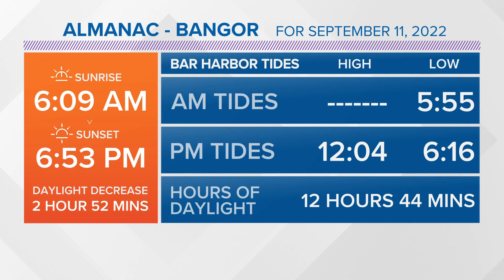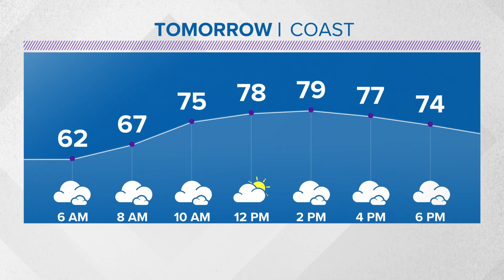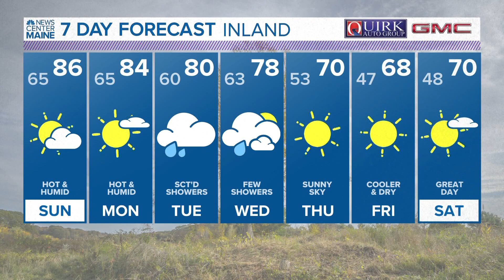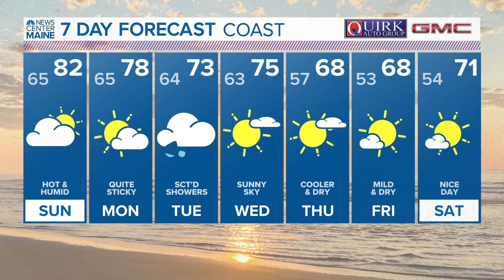NEWS CENTER Maine Weather Video Forecast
NEWS CENTER Maine Weather Video Forecast. Updated Saturday September 10, 2022 at 6 pm.